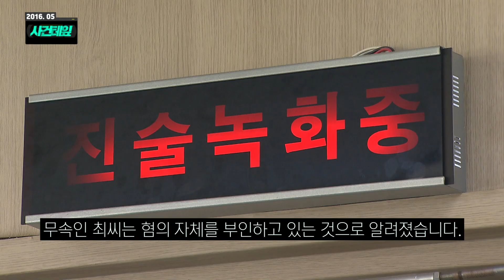무속인에 빠진 엄마... 오죽했으면 경찰에 신고한 남매